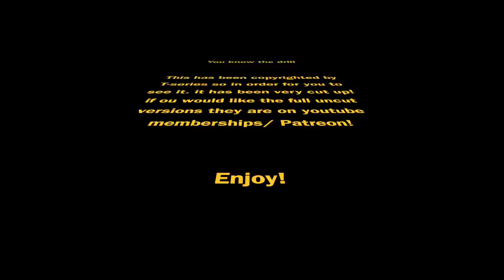Papa Kehte Hain | Qayamat Se Qayamat Tak | Aamir Khan | REACTION!!